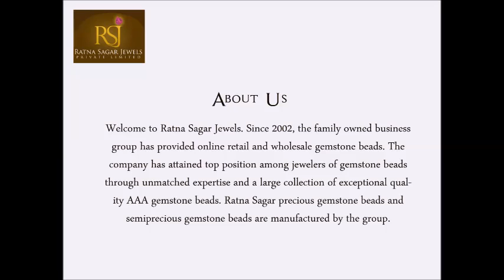Wide collection of AAA Black Moonstone Gemstone Beads | Ratna Sagar Jewels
"Finely cut, 100% natural gemstone beads are available in hundreds of shades and sizes including black moonstone beads for classic jewelry designs, exclusively at Ratnasagarjewels.com. Fastest Shipping and unmatched shopping experience is guaranteed.